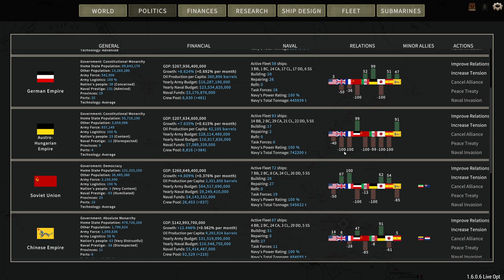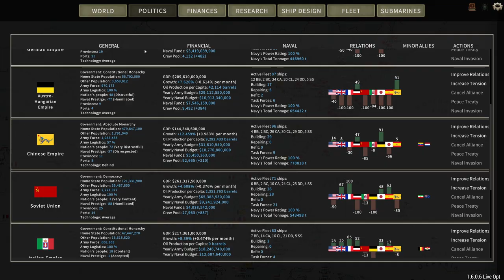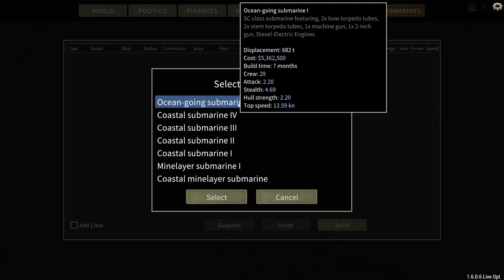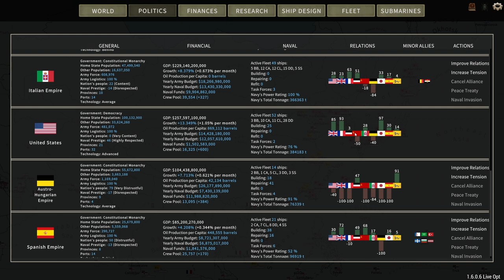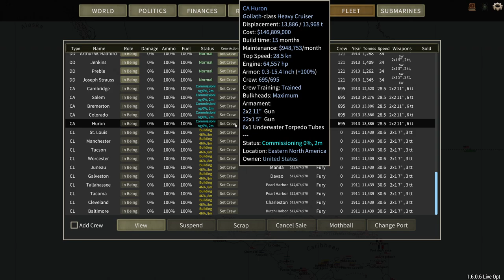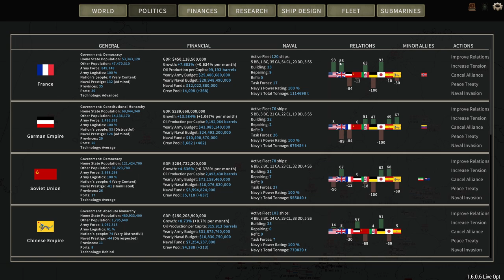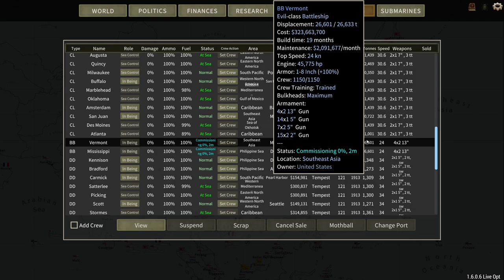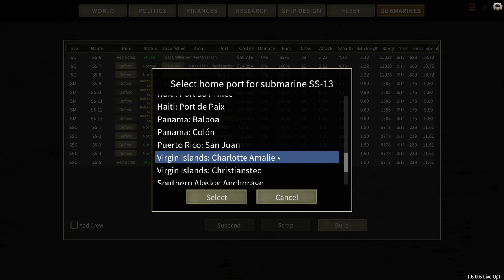Building The Fleet | Ultimate Admiral Dreadnoughts - US Campaign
As tensions heat up across the planet, we are forced to the sidelines. We simply don't have the capacity to project our power across the globe. Lets fix that.

What is Ultimate Admiral Dreadnoughts?
It is an extremely fun game. Beginning in 1890, we get to build our ships, discover new technology, balance the naval budget, participate in global politics, and drive massive battleships!